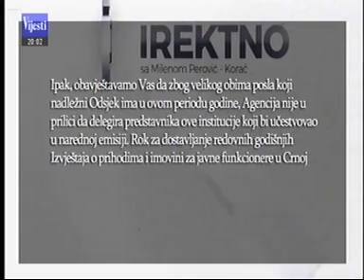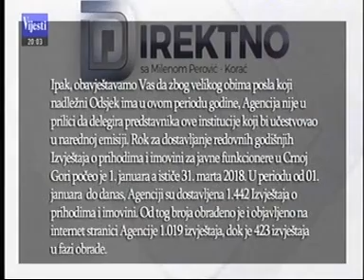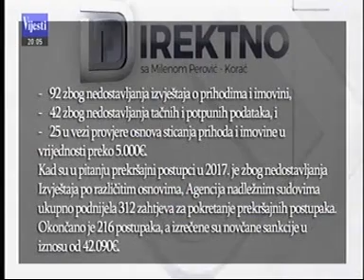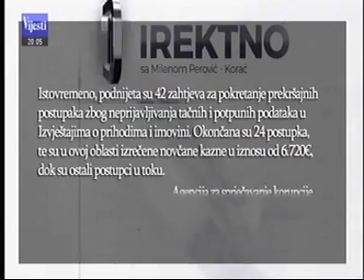11-03-2018 VIJESTI - DIREKTNO